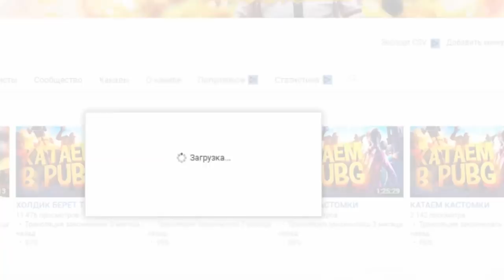У ХАБИБА АРЕНА 10 И ОПЯТЬ НОВЫЕ ЛЕГИ | Clash Royale